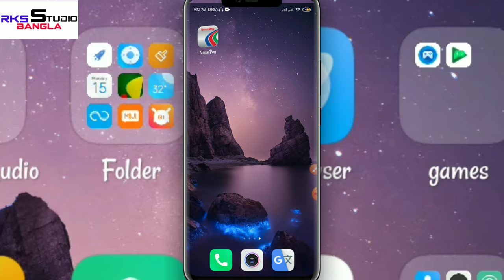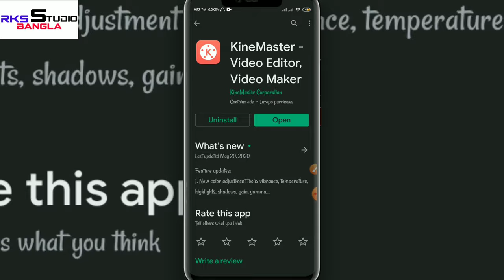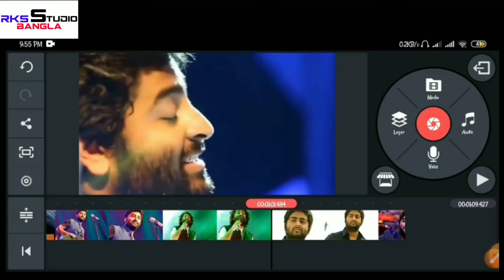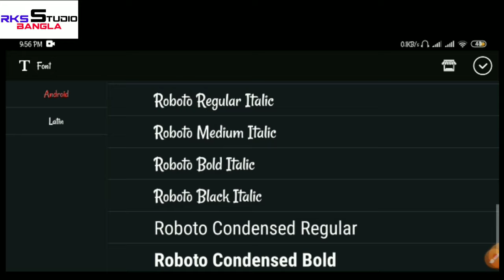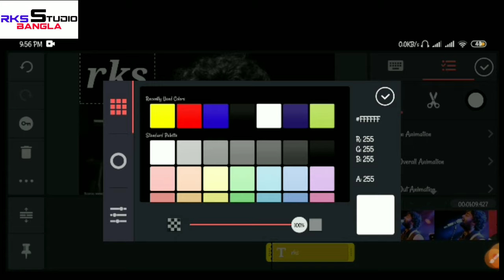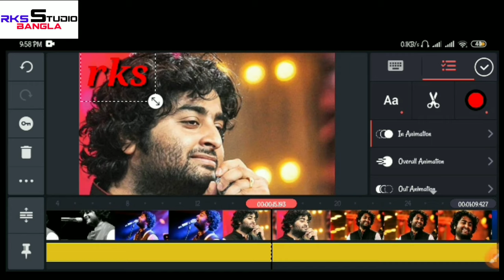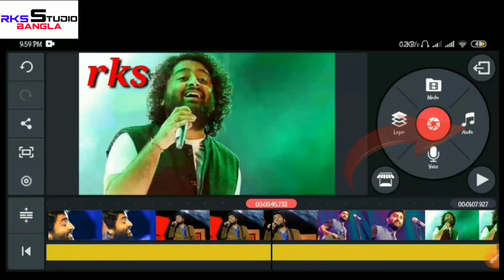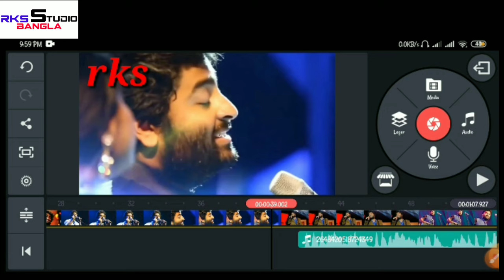মোবাইলে ভিডিও এডিট করুন | Mobile Video Editing Tutorial Bangla | KINEMASTER PART 01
এই ভিডিওটি আমি মোবাইল ভিডিও সম্পাদনা বেসিক টিউটোরিয়াল বাংলা 2020 দেখাব this এই টিউটোরিয়ালটির জন্য আমি অ্যান্ড্রয়েড এবং অ্যাপল ডিভাইসের জন্য সবচেয়ে শক্তিশালী কাইনমাস্টার অ্যাপ্লিকেশনটি ব্যবহার করি। পেশাদার অ্যাপ্লিকেশন ভিডিও সম্পাদনার জন্য এই অ্যাপটি খুব ভাল। আপনি যখন এই সম্পূর্ণ ভিডিওটি দেখেন তখন আপনি বেসিক মোবাইল ভিডিও সম্পাদনা শিখতে পারেন। ভালো লেগেছে,
আসসালামু আলাইকুম RKS STUDIO BANGLA চ্যানেল এর পক্ষ থেকে  সকল ছোট বড় ইউটিউব  ভাই ও বোনদেরকে আমার শুভেচ্ছা ও অভিনন্দন নিবেন আমি নতুন ইউটিউবার জানিনা কতটুকু সাফল্য অর্জন করতে পারি আপনার যদি আমাকে দোয়া করেন তাহলে আমি সামনের দিকে এগিয়ে যেতে পারবো আমি আমার কিছু অভিজ্ঞতা দিয়ে আমার ভিডিওগুলা শেয়ার করব আমার অভিজ্ঞতা নলেজ যেগুলো আছে সেগুলো আমি আপনাদেরকে দেখানো চেষ্টা করব আশা করি আপনারা আমাদের আমাকে সাপোর্ট করবেন আমার পাশে সব সময় থাকবেন আমি চাই আমার এই টেকনিক্যাল তানভীর চ্যানেলটি অনেক বড় করতে চাই এবং সামনের দিকে এগিয়ে যেতে চাই সবাই আমার জন্য দোয়া করবেন আমি এন্ড্রয়েড সম্পর্কে এবং কম্পিউটার সম্পর্কে যতটুকু জানি ততটুকু আপনাদেরকে দেওয়ার চেষ্টা করব আমার কথা গুলো যদি আপনাদের একটু হলেও যদি ভালো লাগে আমার টেকনিক্যাল তানভীর চ্যানেলটি সাবস্ক্রাইব করবেন এবং পাশে থাকা বেল আইকনটি ক্লিক করে সঙ্গে থাকবেন আমাদের নতুন নতুন ভিডিও গুলা সবার আগে পাওয়ার জন্য ধন্যবাদ সবাইকে
"Assalamu Alaikum RKS STUDIO BANGLA Channel on behalf of all the big big YouTube brothers and sisters, I would like to congratulate and congratulate. I do not know what new success you can get if I wish to thank you if I pray you, I will be able to move forward and share some of my videos with some of my experiences.I hope that I will try to show you the experiences I have,You will support us at all. I will always be there beside me. I want to make this RKS STUDIO BANGLA channel bigger and I want to move forward. Everyone will pray for me and I will try to give you as much knowledge about Android as well as the computer.If you like it, please subscribe to my teknik tanvir channel ,Ena and will be with us by clicking on the bell icon next to the new video for the first thanks to dissolve all

মোবাইলে ভিডিও এডিট করুন | Mobile Video Editing Tutorial Bangla | PART 01